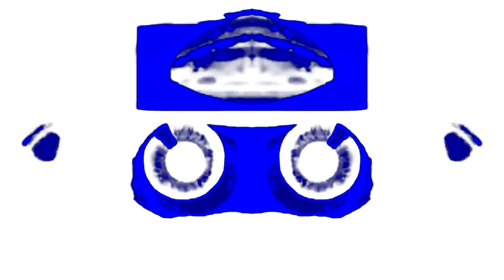Preview 2 HD Version Effects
i was need created based on this. Trademarks by NL12

I own all very IVE logos this